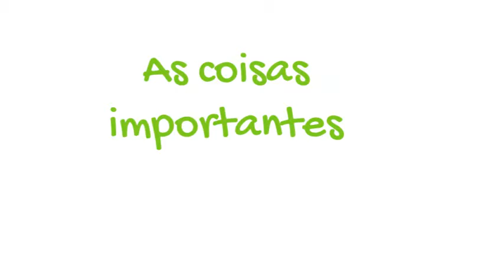As coisas importantes, António Lobo Antunes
As Coisas Importantes, Citação de Lobo Antunes
Bem vindos ao Blogue e ao Canal YouTube do Pássaro no Ombro®!
Citações e frases célebres.
Mostramos vídeos divertidos, partilhamos experiências, mostramos paisagens bonitas, natureza, história e cultura.
Sejam Bem Vindos ao Canal do Pássaro no Ombro.
Our idea is to show you videos with some fun, funny, cheerful, surprising, humorous, lively, happy and graceful
Welcome to Pássaro no Ombro Video Channel in Portugal.
ENGLISH: If you have special video wishes or ideas, please write them in the comments
PORTUGUÊS: Se tem uma ideia especial ou gostava de ver algo diferente, descreva nos comentários
SPANISH: Si usted tiene una idea especial o le gustaría ver algo diferente, describir en los comentarios
FRANÇAIS: Si vous avez une idée spéciale ou si vous souhaitez voir quelque chose de différent, veuillez décrire dans les commentaires.